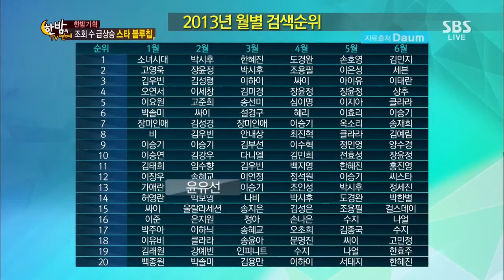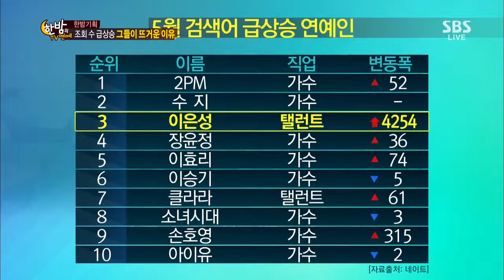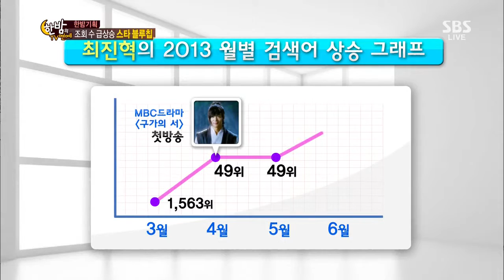Hanbam TV (Ep.419) #31(6)